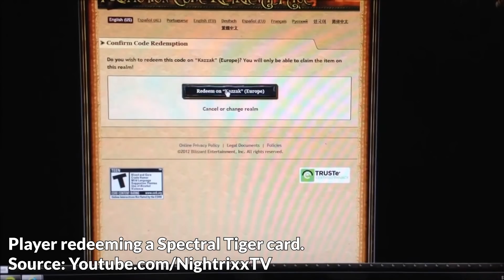10 UNEXPECTED Things in the Classic TBC Beta - HIDDEN New Changes & Updates - Wow TBC Classic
Classic WoW / Classic TBC Burning Crusade: 10 UNEXPECTED Things in the Classic TBC Beta - HIDDEN New Changes & Updates - Wow TBC Classic

With the Classic TBC Beta running for over a month now, I figured I'd make a list of unexpecting things I discovered on it through out the last week of leveling, we're gonna be talking about Harris Pilton and Gigantique Bags, Raid testing in the Beta and PTR, Daily quests for Badges of Justice, and much more, so join me to go around Outland and find these things !

We Hope You Enjoy Our NEW Classic WoW TBC Video! Featuring Classic WoW TBC Moneymaking, Classic TBC Farming Spots, Classic WoW Burning Crusade Guides and Tips, Classic WoW TBC Tips and Tricks, Classic TBC How To, Classic TBC Gold Guide, Classic TBC Loot, Classic TBC Loot from 10 Hours, Classic TBC Best Farming Spots, Classic TBC Secrets and Hidden Facts, Classic TBC Tips, Burning Crusade Tips, Burning Crusade Tips and Tricks, Burning Crusade Classic Gameplay, Burning Crusade Classic Classes, TBC Classic Class Guide, Classic TBC Guides and Experiments, Classic TBC VS Gameplay, Classic TBC Arena Tips and Tricks, Classic TBC PvP Arena, Classic TBC Moments and Plays, Classic TBC Highlights and More Classic TBC Content on our Channel! We hope you enjoy the video ~